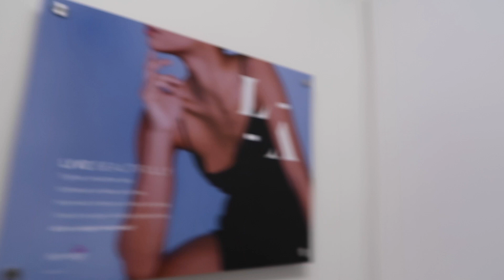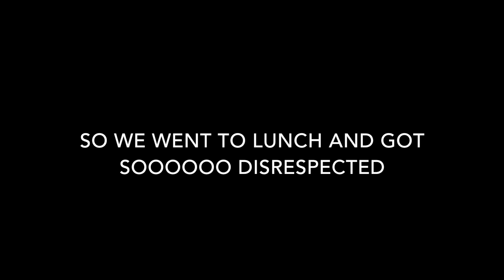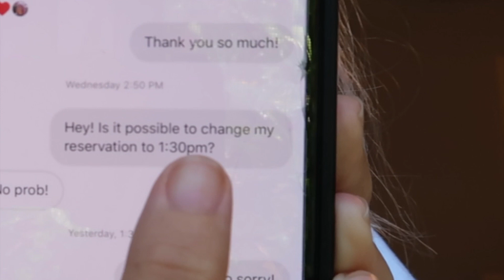I Got Lip Injections AGAIN *WITH MY BOYFRIEND*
Martin and I went to LaserAway for lip injections!
*DISCLAIMER NEEDLES START AT 4:00*

MY MUSIC:
“Never Gonna Stop” is now live on:

Hi I am Kaelyn Gutierrez and I am a Lifestyle Youtube Creator based out of Los Angeles. You can find Vlogs, Makeup Tutorials, Public Reactions and more on my channel.